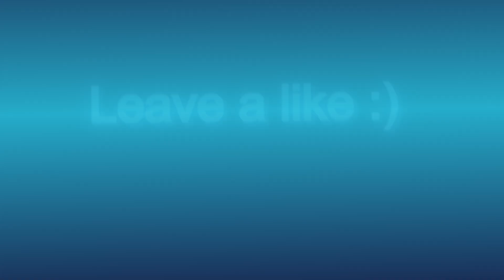DOM'S IRRESPONSIBLE PURCHASES....